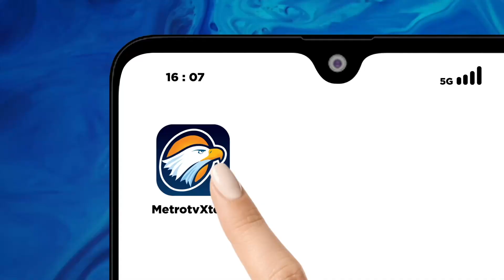Ketum PPP Mardiono Kunjungan Kerja ke Sumbar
MetroTV, Dalam kunjungan kerja ke Sumatra Barat, Plt Ketum Partai Persatuan Pembangunan (PPP) Muhamad Mardiono berbincang dengan Wagub Sumatra Barat, sekaligus Ketua DPP PPP Audy Joinaldy di rumah dinas Wakil Gubernur.